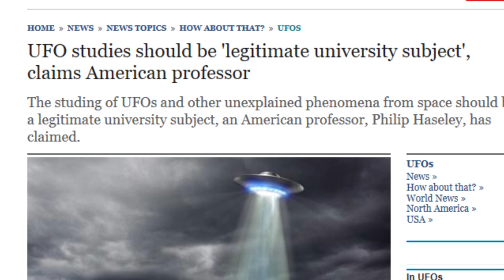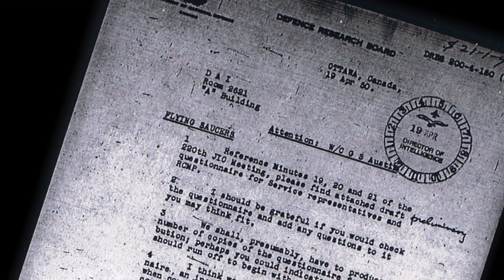MUFON Canada: Richard Dolan part 3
Richard discuses the role of academics in forcing disclosure and why it is far more important than just confirmation of extra terrestrials.